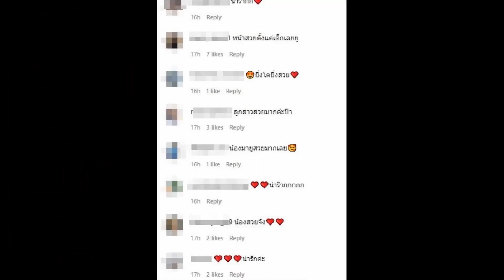เปิดภาพล่าสุด "น้องมายู" ยิ่งโตยิ่งสวย หน้าเหมือนพ่อหนุ่มมากๆ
ยิ่งโตยิ่งสวยมากจริงๆค่ะ สำหรับ "น้อยมายู" ลูกสาวหัวแก้วหัวแหวนของ "หนุ่ม กรรชัย-เมย์ เฟื่องอารมย์"
ซึ่งพี่ๆแฟนคลับจะได้เห็นพัฒนาการและความน่ารักของน้องมายูอยู่บ่อยครั้ง ผ่านอินสตราแกรมคุณพ่อคุณแม่
และจะเห็นว่าน้องมายูได้ไปเปลี่ยนสีผมกับแม่เมย์มาด้วย

ล่าสุด พ่อหนุ่ม โพสต์ภาพผ่านอินสตราแกรม @kanchai เป็นภาพน้องมายูสุดสวย พร้อมแคปชั่นว่า "มายู พร้อม อิโมจิหน้ากบ" บอกเลยค่ะว่า
เป็นภาพที่เห็นใบหน้า ของน้องมายูชัดมากๆ จนเห็นความสวยเด่น ออกมาอย่างชัดเจน
โดยพี่ๆแฟนคลับ ต่างชมความสวยและบอกว่า หน้าเหมือนคุณพ่อหนุ่มมากๆ